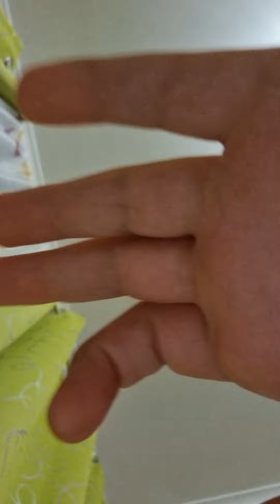Has my opinion of the Samsung Galaxy S21 ultra 5G changed? Let's see